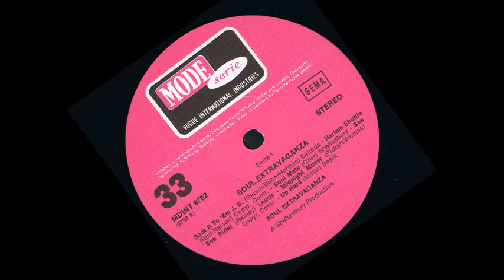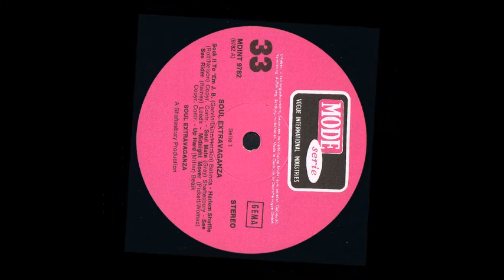Soul Extravaganza ‎– Harlem Shuffle (1969)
From the German Release: Mode Serie ‎– MDINT 9782
 Soul Extravaganza ‎– Soul Extravaganza (The Big Band Soul)
Original Release  :  Bob And Earl  – Harlem Shuffle 1963